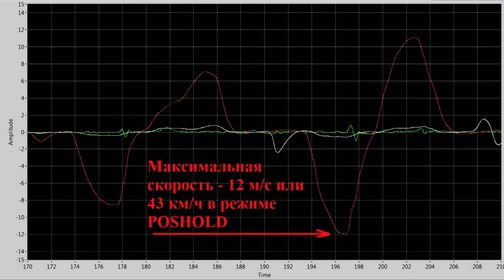Тесты коптера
Испытания Unscented Kalman filter, магнитометр используется только в начале.